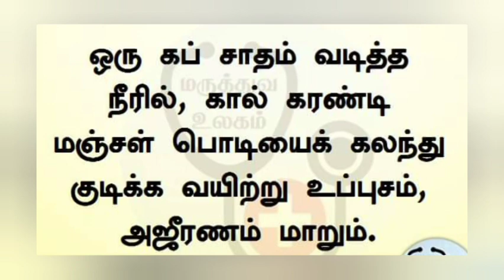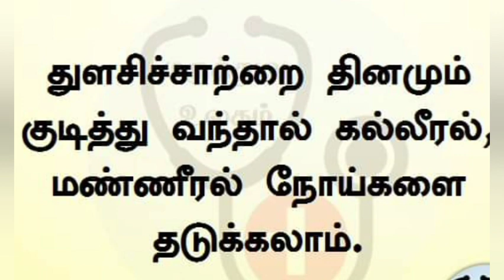Health tips and kitchen tips